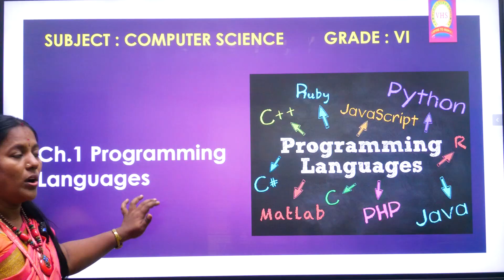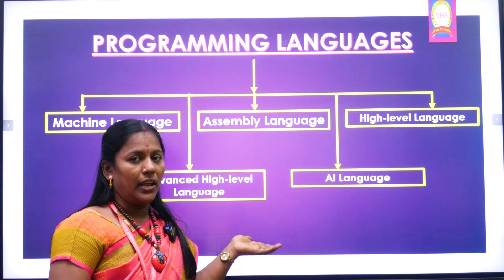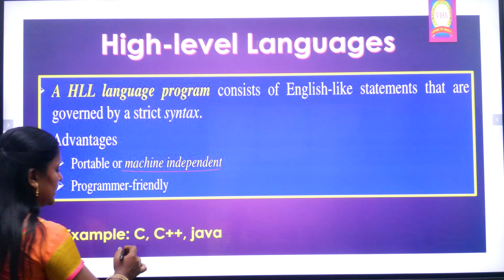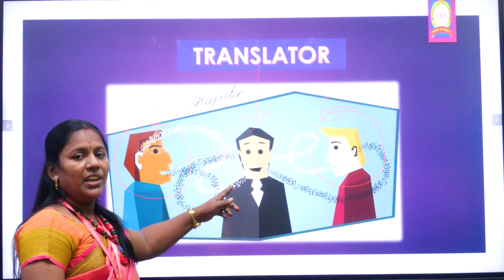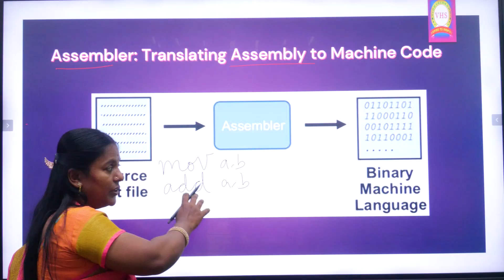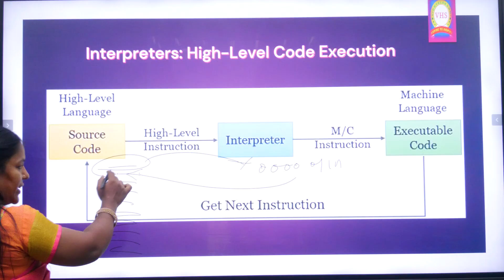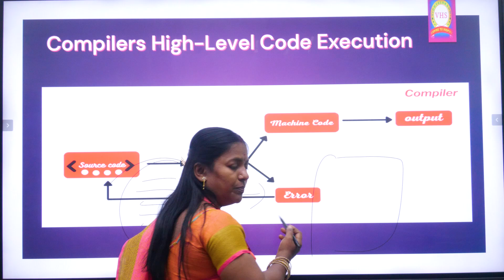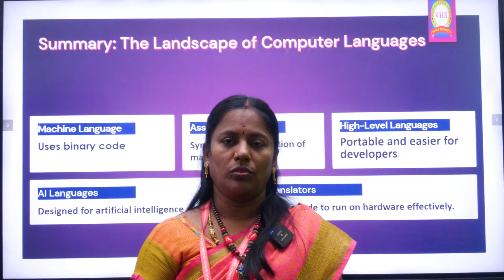Programming Languages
Vidhyalakshmi Senior Secondary School is a Co-Educational English Medium School, Affiliated with the Central Board of Secondary Education, situated at Katpadi - Gudiyattam Road, Keelpudur Village, Chennangkuppam Post-632209, K V Kuppam Taluk, Vellore District.